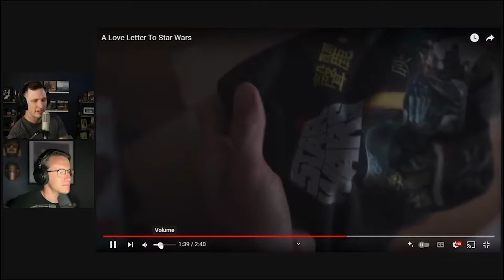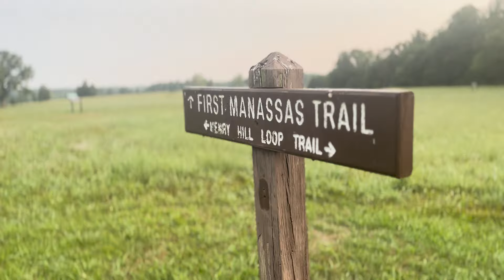Why We Take Star Wars Too Seriously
Take your favorite stories more seriously!

On a walk in the woods, Geeky Stoics has a candid conversation about escapism versus using fiction for real-life wisdom. Hear about the real-world lessons of Star Wars, the words of C.S. Lewis on imagination, and talk of Tolkien's Middle-earth.

Your favorite stories are telling you something. Are you listening?